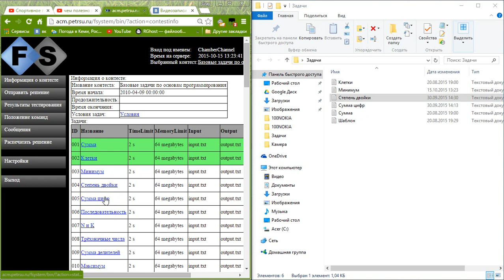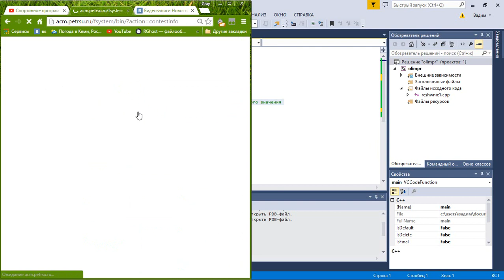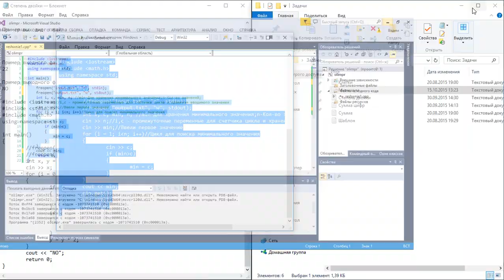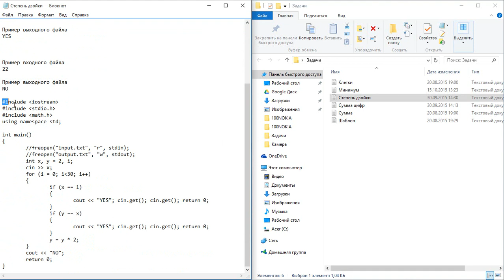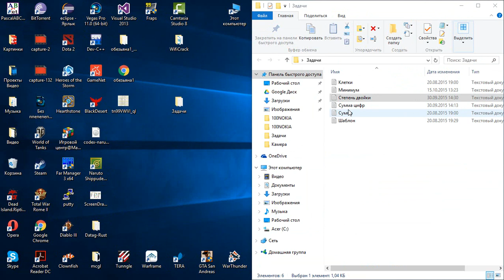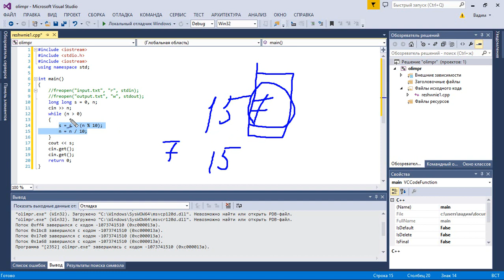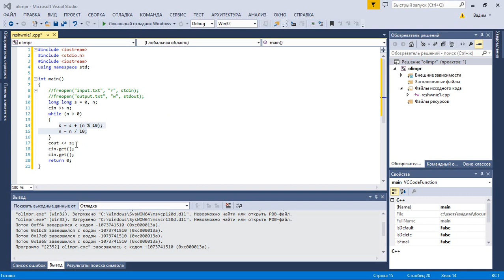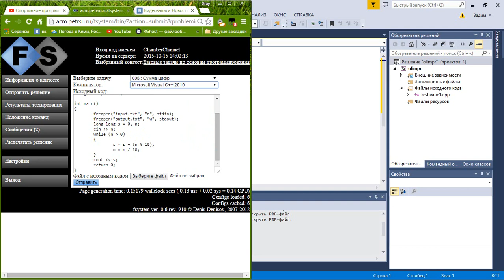Спортивное программирование Задачи "Минимум","Степень двойки" и "Сумма цифр"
#2 Решение и разбор задач по программированию